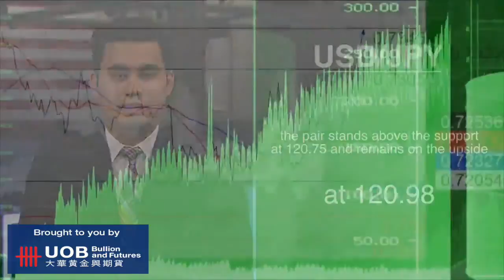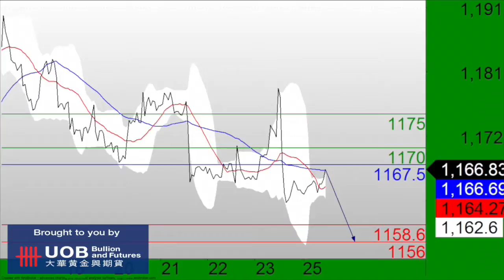UOB TCTV HD 102615-1.m4v